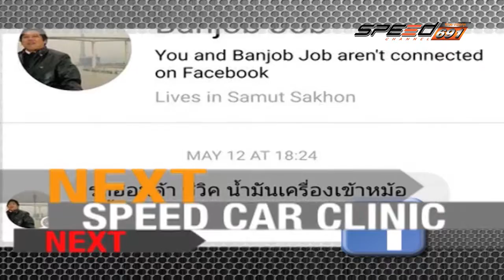SPEED CAR CLINIC 03 07 2016 (1/4)